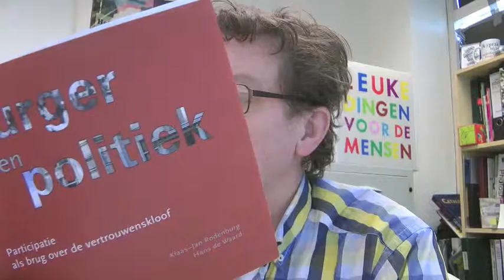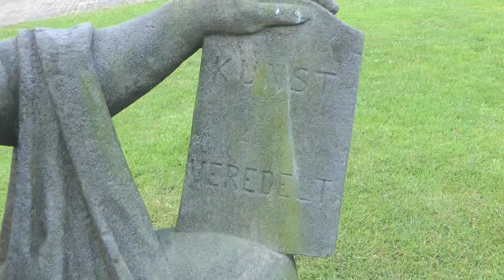Kleiner maar beter!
Er komt toch een vrijheidsmuseum in NIjmegen, Heb ik twee jaar geleden al aangekondigd. Kan met een beetje goede wil eind volgend jaar open...